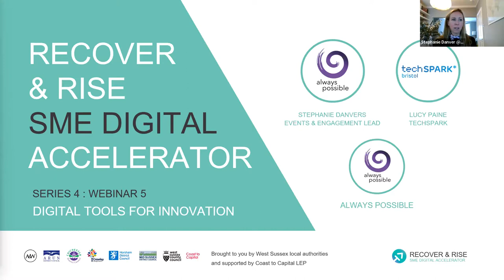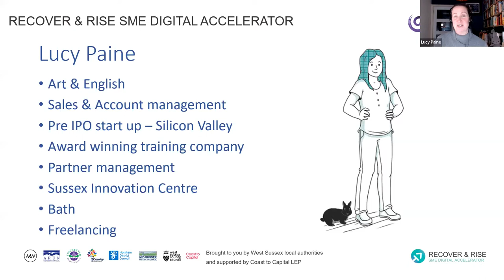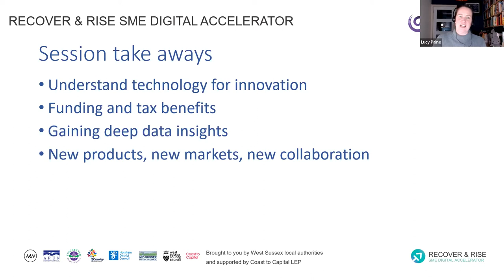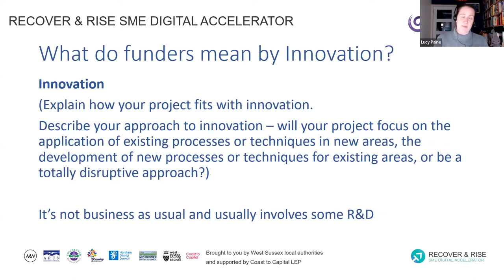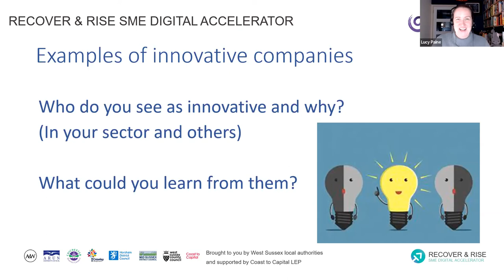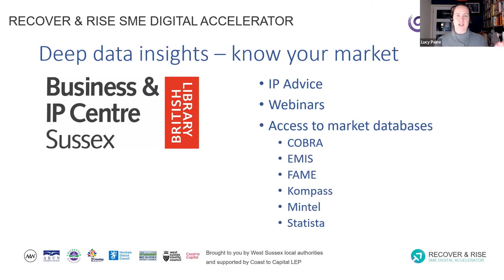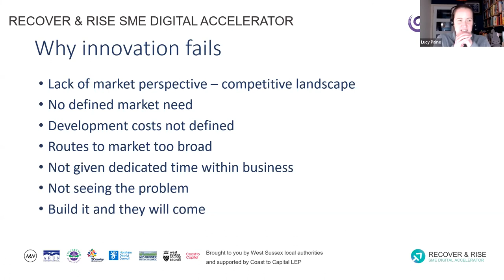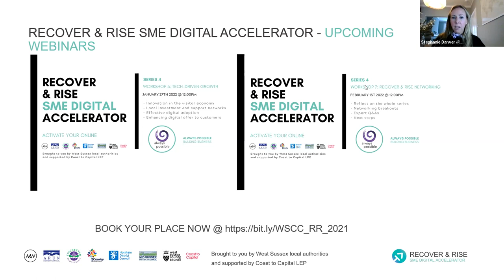West Sussex Recover & Rise S4W5: Digital Tools for Innovation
Maximise the ways you use data insights, innovation support, digital design processes and collaboration to access new markets and create/scale new products and services.

This session will be led by business support, marketing and organisational specialist, Lucy Paine.

This FREE webinar is for established businesses in West Sussex that want to boost their capacity for innovation and bring new products to market. You might be a small business owner, or have responsibility for design, innovation or strategy within the organisation. This session will be useful for those curious about collaboration, IP and re-modelling products and services for different markets.

The session will be led by always possible associate, Lucy Paine. She specialises in identifying, creating and nurturing collaborations in business to facilitate growth. Lucy has a proven record of supporting SME growth in a range of sectors – from a pre-IPO start-up in Silicon Valley, a multibillion-dollar multinational to helping growing companies at Sussex Innovation Centre and Bath’s Inspire Elite and Swindon’s TechSPARK.

COURSE TAKEAWAYS

Understand how technology is enabling businesses of all sizes to innovate
Learn about funding and tax benefits to digital innovation
Hear examples of effective digital innovation in growing businesses
Learn how to start planning new products, at scale, for new markets
Think about how collaboration might give your business access to new skills and insight
COURSE CONTENT

Re-cap from last session
How do I innovate for new markets with digital tools? - introduction
Common questions and challenges for growing businesses
Presentation on latest thinking and ideas
Case studies and examples
Q&As
"Lucy is a great host and her interview with the business case study was so insightful, lots of helpful takeaways! These sessions are well structured, varied, and really informative. I also like the participatory side with the polls and chats.”

- participant in Reset. Restart programme

The West Sussex SME Digital Accelerator programme is being delivered through the partnership of West Sussex County Council and the West Sussex district and borough councils.